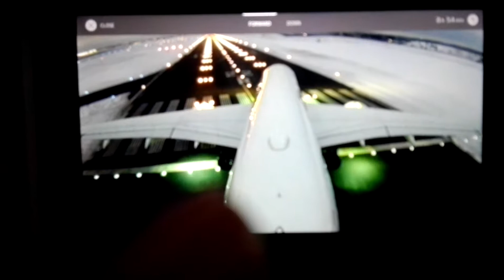Start von Helsinki nach Bangkok